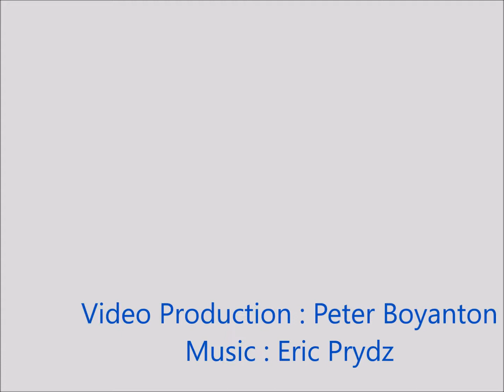DiRT 4 3rd Place Mitsubishi Evolution X Stage 1 Llanddewi Forrest Descent Powys Wales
Llanddewi Forrest is a tortuous twisting winding stage in the dark forrest